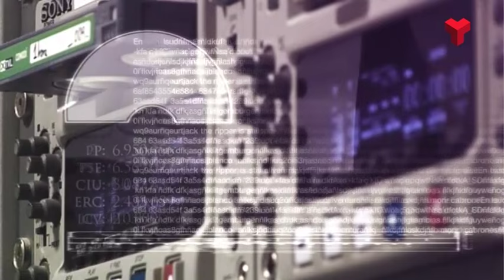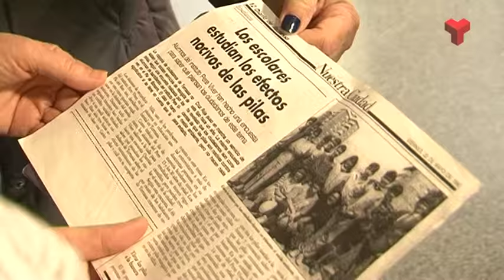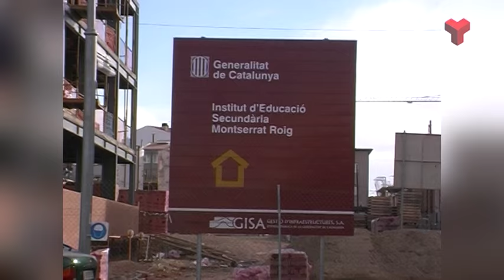La 7mana Vallès Occidental divendres 01-04-2016 de Canal Terrassa